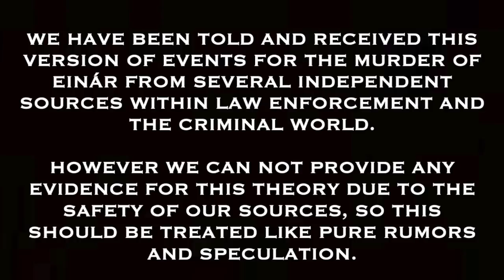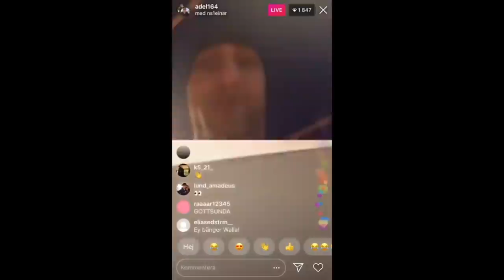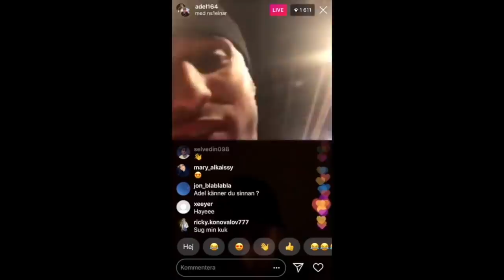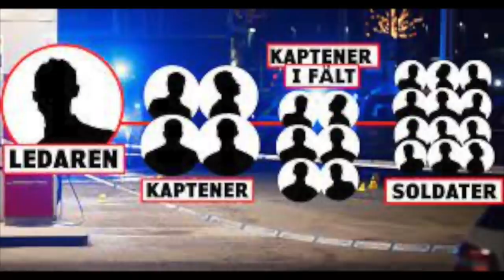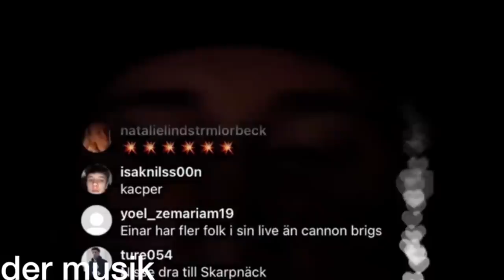EINÁR Dödades Pågrund Av Detta Enligt Internet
Denna video innehåller bara spekulationer och teorier vi har fått från andra youtube videos, internetforum, tips, källor om motiveringen och utförandet av mordet på Einár. Bilder från Google (Maps) Expressen, Aftonbladet, TV4, SVT (Nyheter). Beats by Swell Beats @Swell.beats